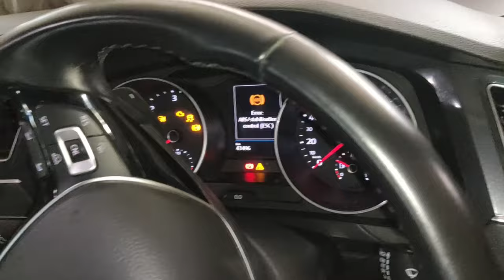Volkswagen Taigun Rear electronic Parking Brake Pad replacement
Friends Aaj ke is video me bataya gaya hai ki Volkswagen Taigun ka Rear electronic Parking Brake Pad replace kaise kare . Rear Brake Pad replacement karne ke liye kya kya steps follow karna padta hai or kyu Full details me dekhe Aaj ke is video me.
Rear electronic Parking Brake  pad replace process
Open rear both side wheel
pehle ignition switch on kar lijiye
Remove Caliper Pin Bolts 7 no lankey bolts
Sabhi steps me ignition switch on rakhe
Ignition switch on karke brake piston andar side daba lijiyega
agar ignition off rahega to brake pad Change nahi ho payega..
 Plz follow steps for changing brake pad ( Volkswagen Taigun Rear electronic Parking Brake Pad replacement)

More Information about Electronics Parking Brake
An electronic Parking Brake ( EPB) also known as an electric parking brake or electric park brake , is an electronically controlled parking parking brake, where by the driver activates the holding mechanism with a button and the brake pads are electrically applied to the rear wheel. This is accomplished by an electronic control unit ( ECU ) and an actuator mechanisms that are currently in production, cable puller systems and caliper integrated systems. ELECTRONIC PARKING BRAKE system can be considered a subset of brake by wire technology.
electronic parking brakes work on the same basis but use electric motors to achieve the locking effect.
press or pull the button and motors on the rear brakes press the pads on to the Disc. You can often hear a reassuring whirring noise as the motors do their work.

Thanks dear friend ❤️